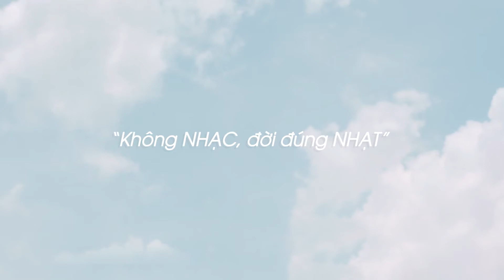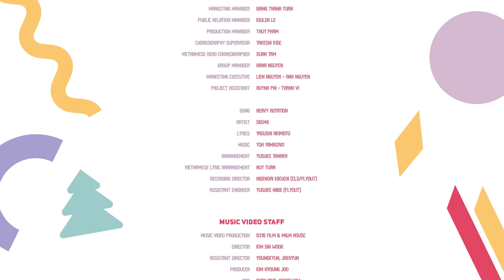[OFFICIAL MV] HEAVY ROTATION / SGO48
Lời: Akimoto Yasushi.

Nhạc: Yamazaki Yo.

Hiệu chỉnh: Tanaka Yusuke.
Lời Việt: Huy Tuấn.

Người yêu ơi có biết rằng,
vẫn những giai điệu vọng vang trong tâm trí em hoài
Heavy rotation!

Ngày ngày vẫn cứ trôi qua
Reo vui như bắp ngô rang
Một từ yêu mãi ngân vang trong đầu, anh có hay?
Giọng của anh rất đáng yêu
Mặt cười duyên dáng khó quên
Cả ngày em ngóng chờ, em cứ đứng ngồi không yên

Nhớ mãi phút giây gặp anh xao xuyến con tim rung động
Em thấy mình hạnh phúc nhất cuộc đời này

Ngày anh đến nơi hẹn hò
Sẽ có một ngày dần dần khoảng cách cũng ngắn hơn nhiều
Ngay lúc này max high tension!

Tình yêu ấy cứ dâng trào
Hãy cứ lại gần cảm nhận tận sâu con tim thét gào

Heavy rotation!

[Verse 2]

Người tình em vẫn mơ mộng
Một ngày sẽ đến trong đời
Một đời ta có thêm bao nhiêu lần đắm đuối yêu
Chỉ cần duy nhất một lần
Trọn vẹn thương nhớ ân cần
Cuộc đời ta yêu một lần như thế chẳng hối tiếc

Anh hỡi có nghe điều con tim em muốn nói lúc này
Hoa đã nở cùng tình yêu trong em rực rỡ

I feel you (I feel you)!
II touch you (I touch you)!
I hold you (I hold you)!
Dành cho anh hết cuộc đời
Vẫn cứ mơ rằng tình yêu em cứ lớn hơn mỗi ngày
Anh chính là imagination

Sáng, mỗi sáng thức dậy là em muốn thấy anh luôn bên cạnh Heavy rotation!

Hát hát mãi những giai điệu đẹp
Nghe khúc hát thân quen,
sẽ lặp lại cả ngày cùng niềm tin
Hai tư giờ em nghe đi nghe lại,
giống trái tim em luôn nghĩ về chàng
Chỉ mỗi anh thôi, em muốn có mình anh thôi

Heavy rotation!